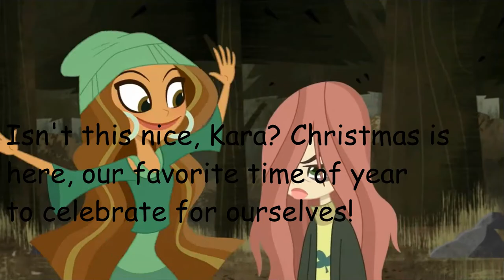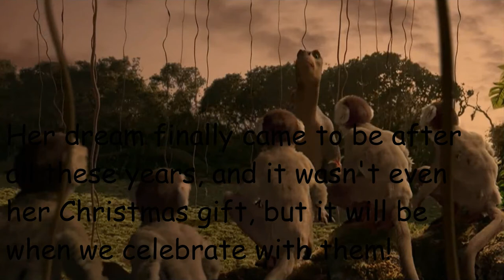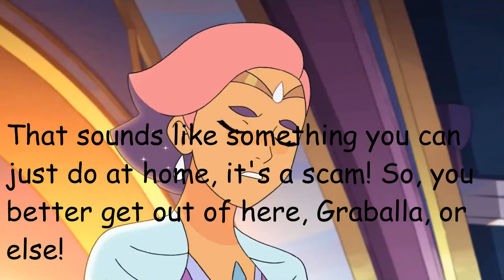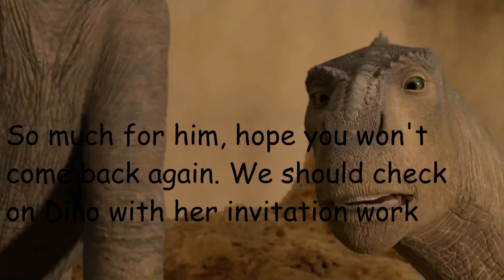The Mysticals Big Christmas Part 1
The Mysticals are having their own Christmas, and it's their first time with the Rascals, more will come soon, with a mix of Christmas Carol